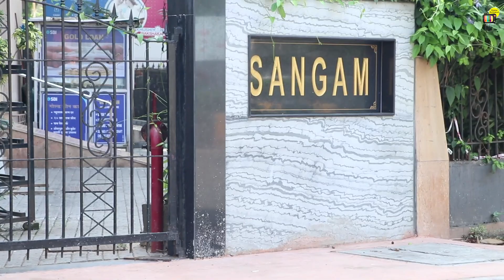Junior Bachchan Signs His First Film After Lockdown | Seen Outside Producers Office